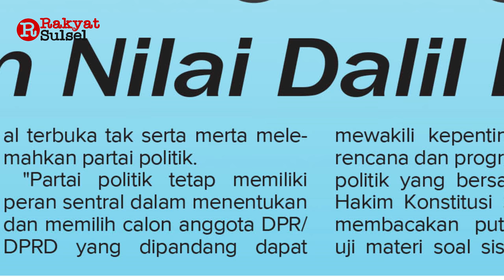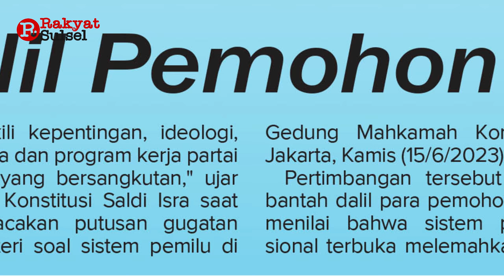Segera Tancap Gas | Proporsional Terbuka | Headline News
Headline News Harian Rakyat Sulsel Jumat 16 Juni 2023
1. Segera Tancap Gas
2. Hakim Nilai Dalil Pemohon Lemah
3. Legislator Sentil Proyek Bandara Hingga Stadion Mattoanging